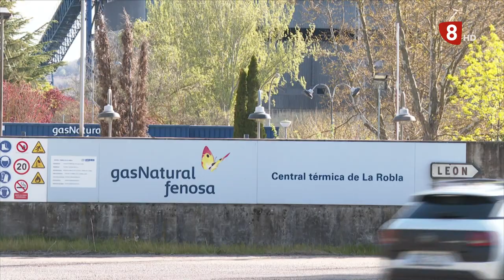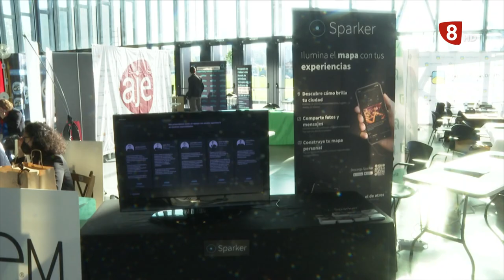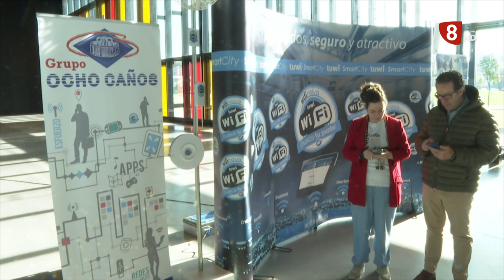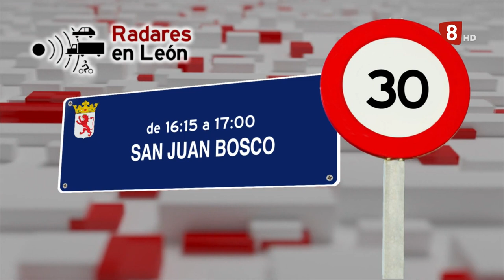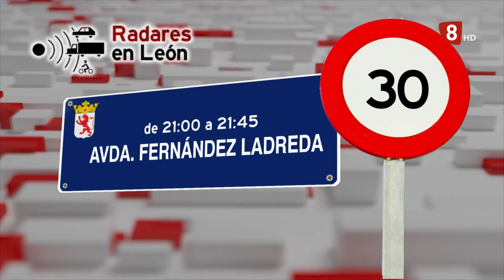NOTICIAS LEÓN 14H (6-5-22)